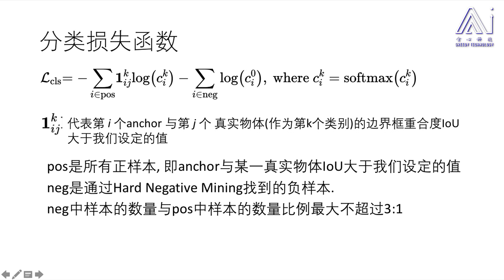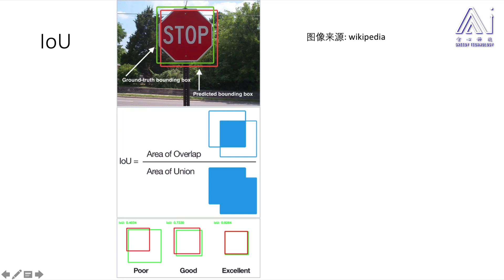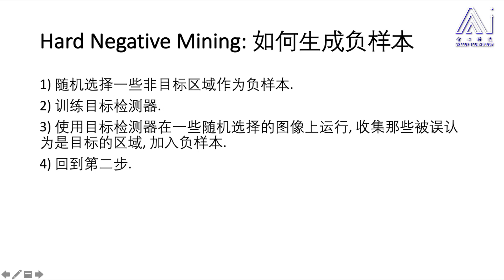任务182：SSD中分类损失函数详解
个人付费视频